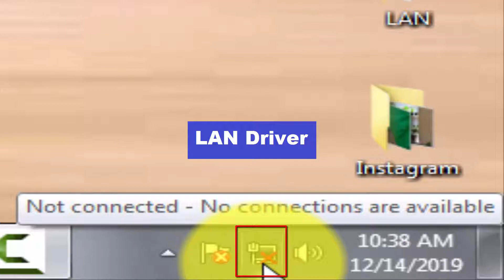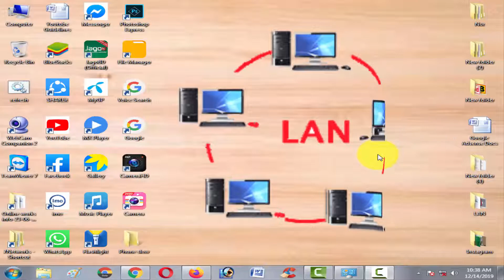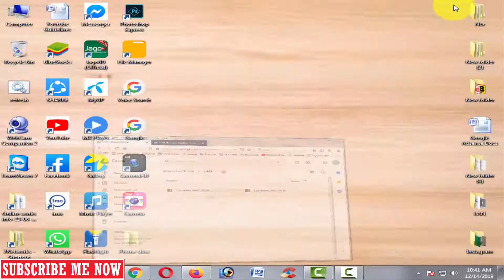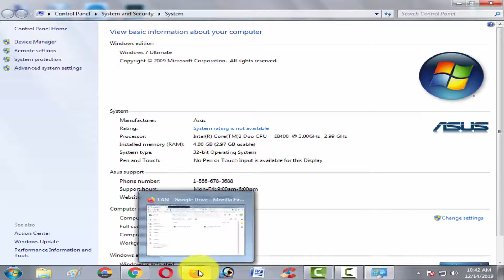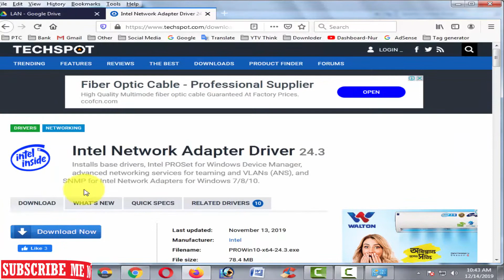The internet can't connect to the computer, whatever you do? LAN driver problem।LAN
The internet is not connected to the computer, I have discussed with you in this video what you can do to get rid of this problem. Hopefully, those who are in trouble will be very helpful. I think the main thing I have said here is that if you put special emphasis on those 5 things, your computer will never have this problem again. So far today, bye .